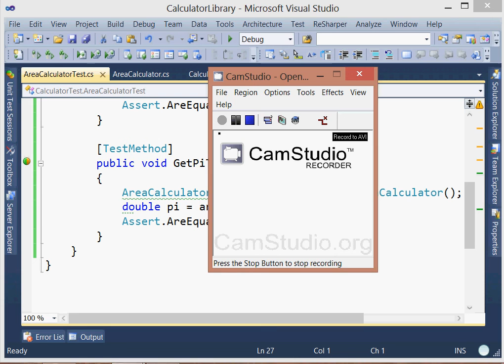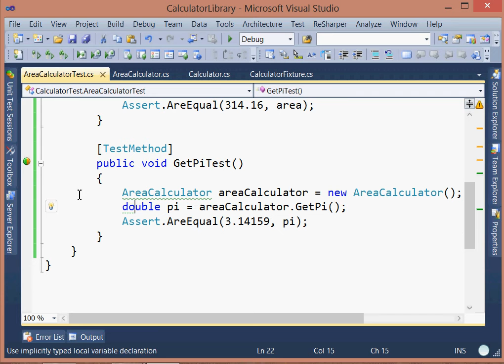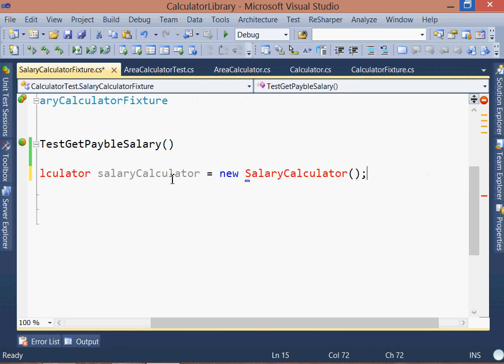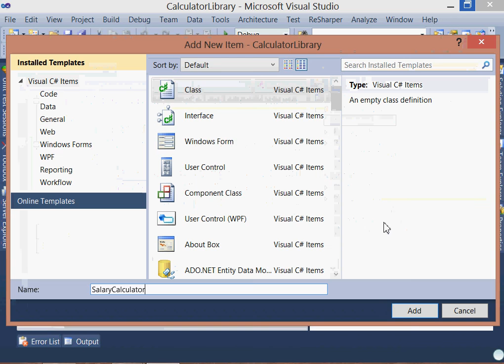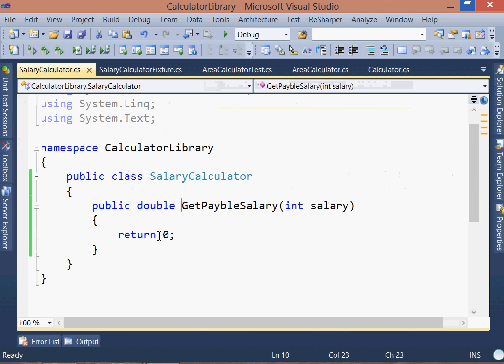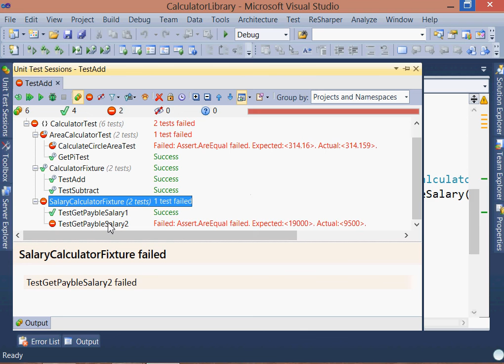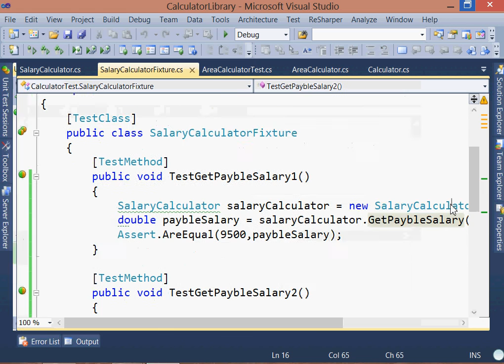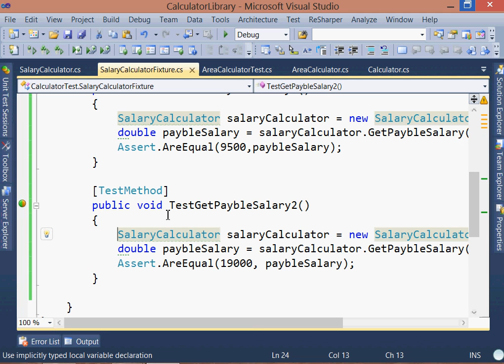C# Advanced tutorial part-7(Unit testing 4)